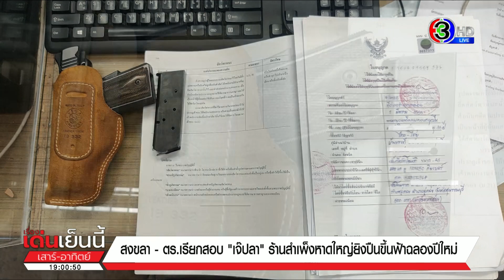แจ้งข้อหา 'เจ๊ปลาสำเพ็งหาดใหญ่' รัวปืนขึ้นฟ้าฉลองปีใหม่ เจ้าตัวสลด ขอโทษสังคม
จากกรณีสื่อโซเชียลเผยคลิป เจ๊ปลา อายุ 40 ปี และ เฮียเอ๋ อายุ 47 ปี ซึ่งเป็นสามีเจ๊ปลา และพวกอีก 1 คน ได้ใช้อาวุธปืนลูกซอง และอาวุธปืน 9 มม. ยิงขึ้นฟ้าหลายสิบนัด ที่บริเวณหน้าร้านสำเพ็งหาดใหญ่ ต.ควนลัง อ.หาดใหญ่ จ.สงขลา ซึ่งเป็นร้านเปิดขายของเบ็ดเตล็ดทุกอย่าง 20 บาท ในช่วงเคานต์ดาวน์ส่งท้ายปีเก่าต้อนรับปีใหม่

หลังคลิปเผยแพร่ออกไป ทำให้เกิดกระแสวิพากษ์วิจารณ์อย่างหนัก เนื่องจากตำรวจ และเจ้าหน้าที่ได้ประชาสัมพันธ์ขอความร่วมมือประชาชน ห้ามยิงปืนขึ้นฟ้าในช่วงส่งท้ายปีใหม่ เพราะอาจเป็นอันตราย ถ้ากระสุนปืนตกใส่หลังคาบ้าน หรือโดนชาวบ้าน

ล่าสุด ผู้กำกับการ สภ.หาดใหญ่ พ.ต.อ.อัครวุฒ ธานีรัตน์ ได้ให้พนักงานสอบสวน เรียกตัว ทั้งเจ๊ปลา สามี และชายอีก 1 คน ที่ร่วมกันยิงปืนขึ้นฟ้ามาสอบสวน พร้อมกับนำอาวุธปืนลูกซอง และอาวุธปืน 9 มม. มาตรวจสอบ โดยพบว่าอาวุธปืนมีใบอนุญาตถูกต้อง แต่เป็นของคนอื่น

เบื้องต้นได้แจ้งข้อหากับทั้ง 3 คือ ข้อหาพกพาอาวุธปืนไปในเมืองฯ และข้อหายิงปืนในที่สาธารณะฯ และถ้ามีผู้ได้รับบาดเจ็บจากอาวุธปืน ก็จะถูกแจ้งข้อหาเพิ่มเติม ระหว่างนั้น เจ๊ปลา กล่าวสั้นๆ ว่า ขอโทษสังคมและประชาชน กับการกระทำผิดของตนเองด้วย

อ่านข่าวเพิ่มเติมได้ที่

เรื่องเด่นเย็นนี้เสาร์-อาทิตย์ วันที่ 1 มกราคม 2565